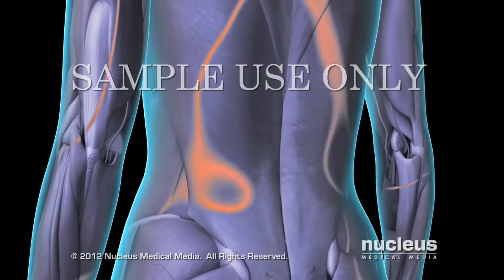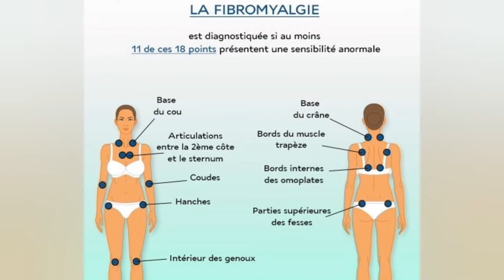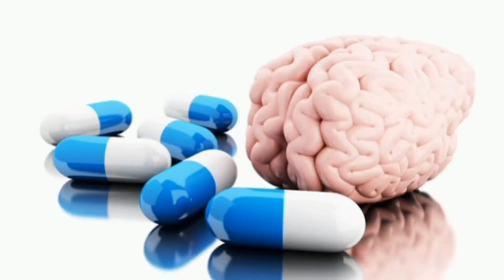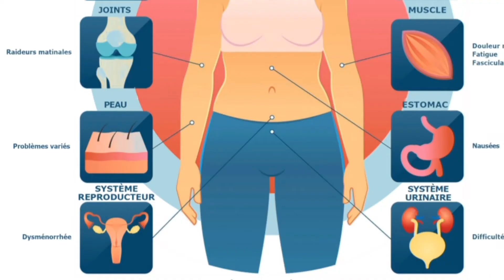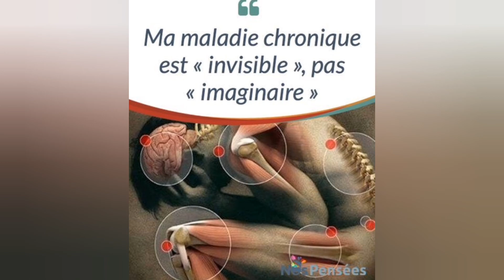Fibromyalgie, yon Maladi Silansye | Doulè, Kò Rèd, Pwen sensib, Fatig, Tèt fè mal, Pa ka dòmi...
Fibromyalgie | Une maladie silencieuse